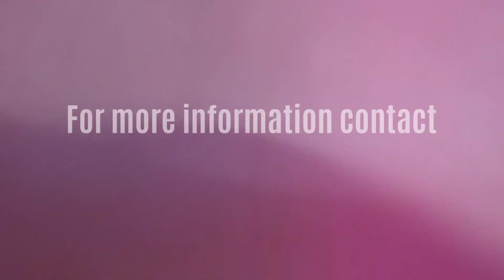1 or 2-12 Boorana Close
McLachlan Partners